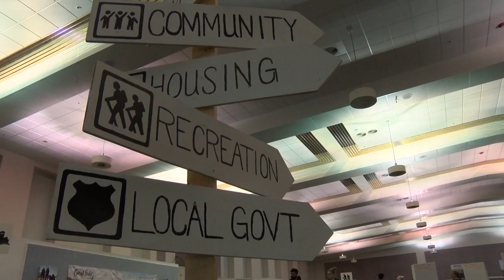'BaseCamp 2019' recharges mindsets in the Electric City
By Zach Schermele (originally posted to krtv.com)

GREAT FALLS – Young professionals from across the Electric City came together Saturday for BaseCamp 2019: a first-of-its-kind expo where they could network and find ways to become more involved in the community.

“No more thinking, ‘Great Falls doesn’t have anything,’” said a promotion for the event. “We will change your mindset and help you grow with our city.”

The expo was held at the Civic Center and was organized by a wide range of people, from local government officials to Great Falls business owners. Kicking off at noon, the festivities included a performance by local music artist Melissa Dascoulias and traditional Native American dancing organized by Jordann Lankford-Forster of Great Falls Public Schools.

A discussion ensued regarding housing availability in Great Falls (dubbed “HGTV vs. Reality”), and Kim Martin, of Dahlquist Realtors, helped lead the dialogue. A recurring theme highlighted the housing affordability in Great Falls relative to places like Missoula and Bozeman; in fact, Great Falls boasts a much smaller ratio of housing costs to income.

“Ted Talks” were given by representatives from volunteer groups as well as the Great Falls Citizens Academy, and a panel of outdoor recreation experts contributed to a conversation about what Great Falls brings to Big Sky Country. They made it a point that Giant Springs State Park is the most visited state park in Montana.

Cascade County District Judge Greg Pinski also spoke about how he has seen the opioid crisis impact the community.

BaseCamp was inspired by ideas from the “Future of the Falls” forums held in Great Falls last winter. City Commissioner Mary Sheehy Moe and Mayor Bob Kelly created the forums in an effort to identify and address the grievances of Great Falls residents — particularly young people.

“How can we attract entrepreneurs? How can we bring higher wage jobs into the community?” Moe told MTN News in November after evaluating the results of the forums. “We […] want to make sure that we’ve talked to young people who’ve done just that.”

Tahnee Peppenger, a provider recruiter for Benefis Health Systems (the largest local employer), also serves as BaseCamp’s marketing chair. She told MTN News she hopes this year’s event is just the beginning of a new tradition of providing an annual “snapshot of the Electric City.”

“Great Falls is my hometown, and I’ve always wanted to be able to give back to my community,” she said. “We hope that we will be able to create new relationships [and] help people network with other community members that are doing really interesting, really awesome things.”

Peppenger not only foresees BaseCamp as a means by which to connect newcomers, but she also plans on directing the group toward tackling some of the biggest challenges facing the community.

“We also hope to start taking on bigger tasks to help improve Great Falls and to help propel us forward to the future,” she said. “We hope to start tackling some economic development opportunities as well, and we ultimately just want to make our community more attractive.”

As an airman at Malmstrom Air Force Base, Barret Stewart resonated with BaseCamp’s message from the newcomer perspective. “People come from Chicago or New York or Pennsylvania, [saying], ‘Oh my goodness, there’s nothing to do,’” Stewart said. “And that’s not the case. There’s so much to do here.”

Stewart elaborated on the myriad of activities available to residents of the Electric City, calling it the central hub of art and recreation in Montana. “You can branch out from here and pretty much go anywhere in a three-hour radius,” he said.

Stewart, the local government committee chair, added that BaseCamp’s primary objective remains to change the narrative about what Great Falls has to offer.

“Great Falls has its own mantra,” he said. “We’re not Bozeman. We’re not Missoula, and we don’t want to be — because the world doesn’t really need another Bozeman or Missoula.” Stewart pledged to play a part in keeping that message alive and kicking.

“Every year we’re going to put this thing on, and [people] are going to have the opportunity to come and engage,” he said.

For more information about BaseCamp Great Falls, visit the group’s website here.